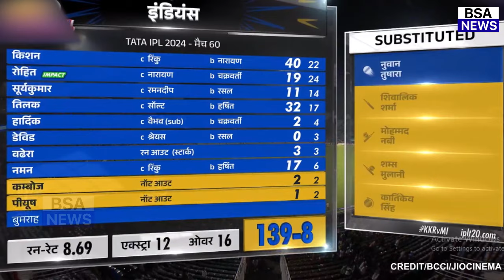MI Vs KKR: देखिए हार के बाद रो पड़े Surya फिर Rohit Pandya के लिए कहा ऐसा सुन होश उड़ जाएंगे